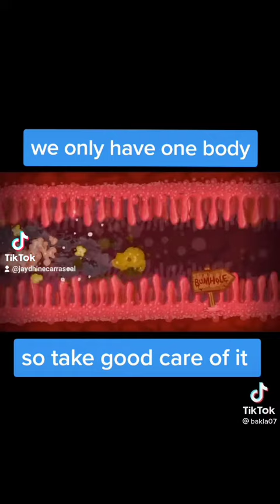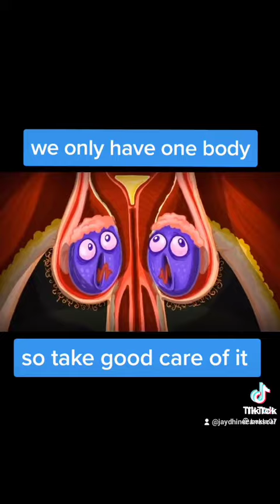how body parts works